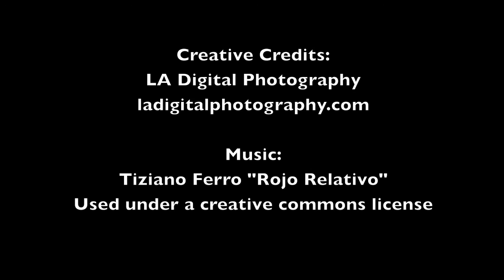Monrovia Short Sale Agent Expert. Ron Escobar -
SOLD!!! SOLD SOLD!  Almost New 2004 4 bedrooms 2 bathrooms. Featuring over 3,000+ Sq. Ft. of living space and a huge 3 car garage, all of it wrapped on a plush 9,000+ sq. ft. lot.

This is a unique opportunity.  So special the price was revised to be $904,888.  Please contact our office if you are interested.

North of Foothill on a very exclusive area of Monrovia.